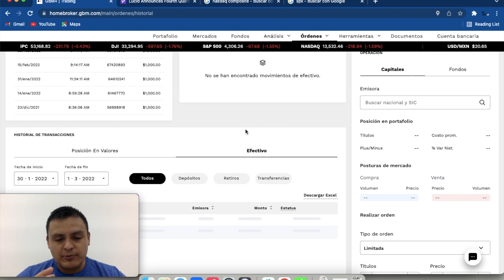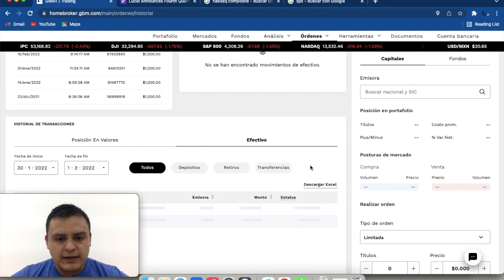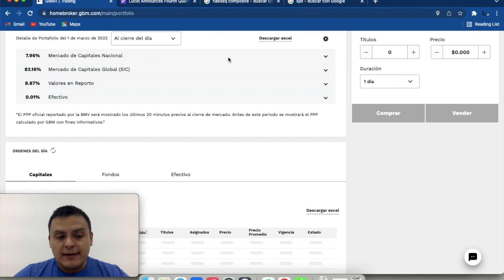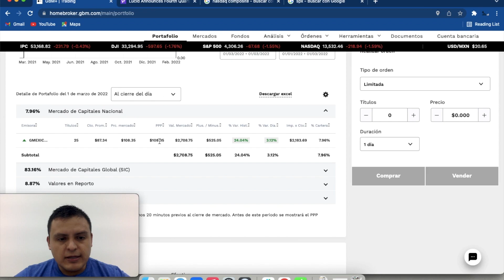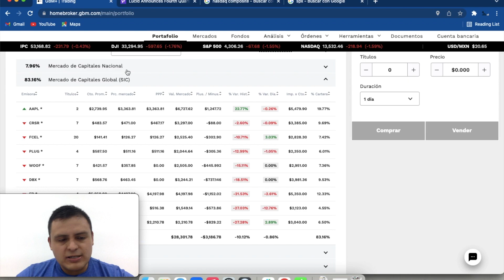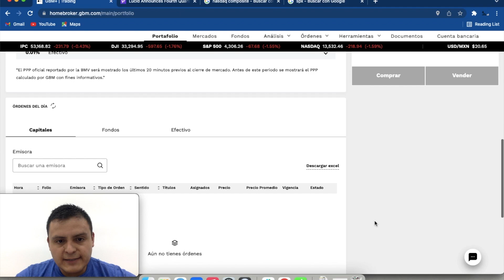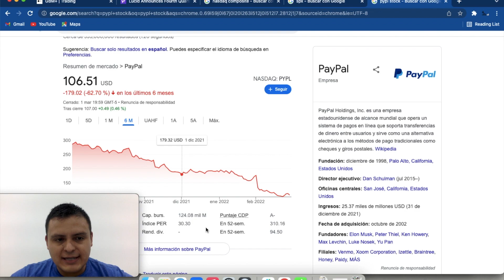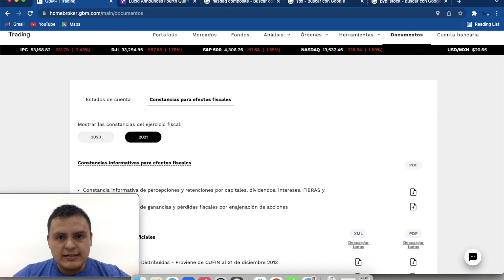Capitulo 18: Rumbo al Millón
Es el primer aniversario del portafolio público.
En este video vamos a echar un vistazo al portafolio público, revisaremos qué acciones compramos, cuáles están en números rojos, cuáles están en números verdes.
También te voy a comentar que acciones vendimos y porque lo hicimos.

Si aun no inviertes en la bolsa gana tu primera acción con GBM+
1. Abre tu cuenta
2. Coloca nuestro código: JL98C4
3. Deposita tus primeros $100 pesos para activar tu cuenta
4. Recibe tu acción

Descarga esta planilla en tu computadora para que la puedas utilizar (da clic en archivo, luego Descargar)